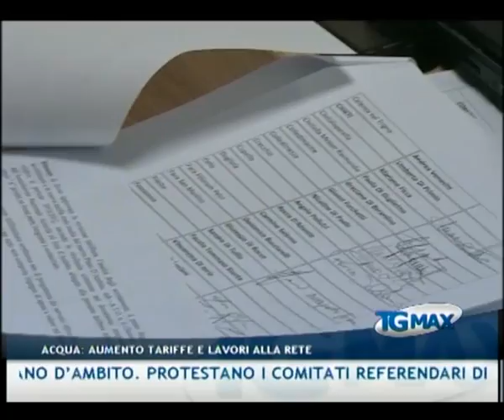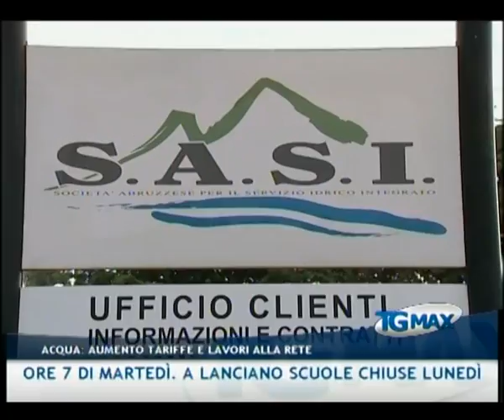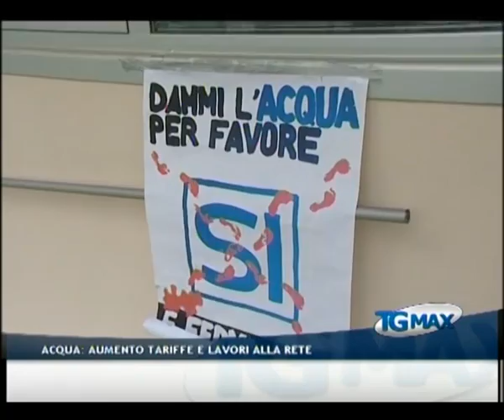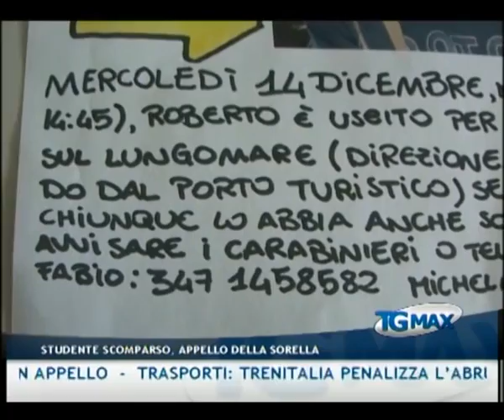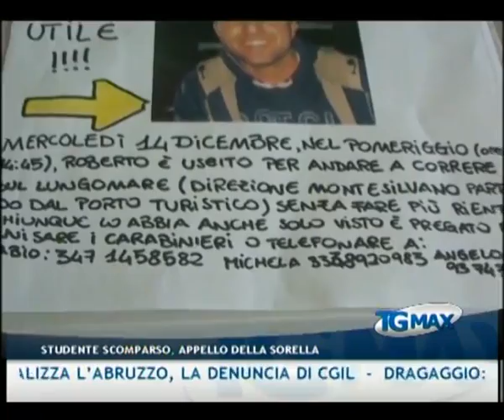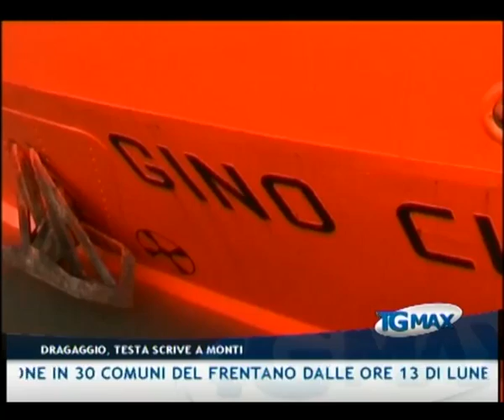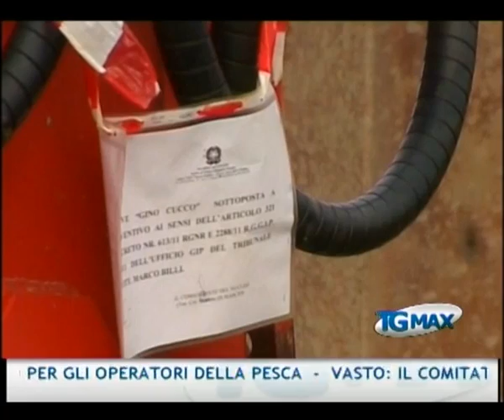TGMAX 17 dicembre 2011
Lanciano, TGMAX del 17 dicembre 2011. Conduce Leda D'Alonzo.
- Acqua: aumentano le tariffe per investire sulla riparazione delle condotte e l'adeguamento dei depuratori. L'Assemblea dei sindaci del chietino ha approvato a maggioranza il nuovo piano d'ambito. Protestano i comitati referendari dell'Acqua Bene Comune, la tariffa deve essere ridotta del 7%. Il Wwf denuncia: manca la valutazione ambientale strategica
- Acqua: sospensione dell'erogazione in 30 comuni del frentano dalle ore 13 di lunedì alle ore 7 di martedì. A Lanciano scuole chiuse lunedì pomeriggio
- Studente scomparso: volantini a Pescara, la sorella lancia un appello
- Trasporti: Trenitalia penalizza l'Abruzzo, la denuncia della Cgil
- Dragaggio: il commissario Testa scrive a Monti e chiede l'indennizzo per gli operatori della pesca
- Vasto: il Comitato di sorveglianza del Programma Operativo del Fondo Europeo per la Pesca 2007/2013 so è riunito a Vasto, l'Abruzzo non è più regione cenerentola
- Crisi: il consigliere regionale Franco Caramanico (SEL) chiede l'istituzione del reddito minimo garantito
- Programmi: la nuova puntata di "Aquilani! Cronache di una ricostruzione" si occupa della zona franca urbana
- Viabilità: i residenti lamentano disagi in via Cardone a Vasto
- Calcio: nell'anticipo di sabato del campionato di Eccellenza, trasmesso questo pomeriggio da Telemax, Casalincontrada-Vasto Marina 1-5.